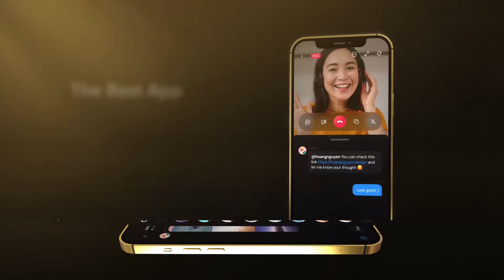Mobile App Promo for After Effects 2021